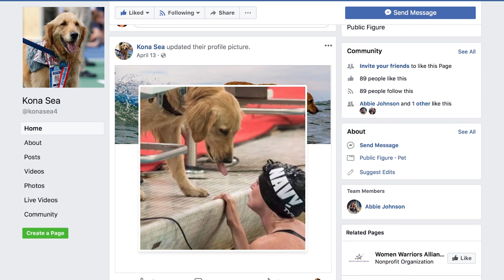A Warrior And Her Sidekick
COLORADO SPRINGS, Colorado (June 6, 2018) Retired Musician 3rd Class Abbie Johnson's journey to the 2018 Department of Defense Warrior Games at the U.S. Air Force Academy in Colorado Springs, Colo., is shared with her service dog Kona. Team Navy is comprised of athletes from Navy Wounded Warrior- Safe Harbor, the Navy’s sole organization for coordinating the non-medical care of seriously wounded, ill and injured Sailors and Coast Guard members, providing resources and support to their families. (U.S. Navy video by Mass Communication Specialist 2nd Class Darby Dillon/Released) 180606-N-JE250-0001